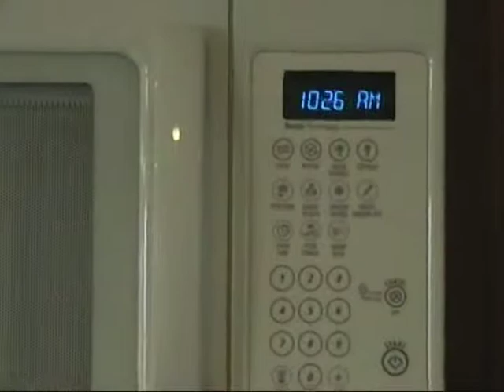St. Johns On the Lake, WI.VOB